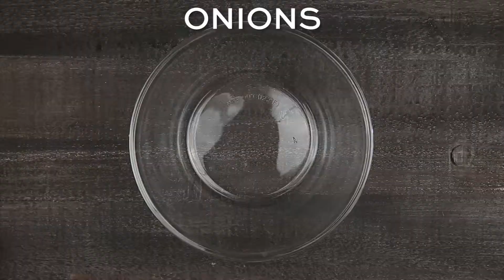Slow Cooker Italian Beef Subs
Slow Cooker Italian Beef Subs - Feed a hungry crowd with this easy, delicious meal. Fork-tender beef nestled in a soft sub roll and topped with zesty vegetables.